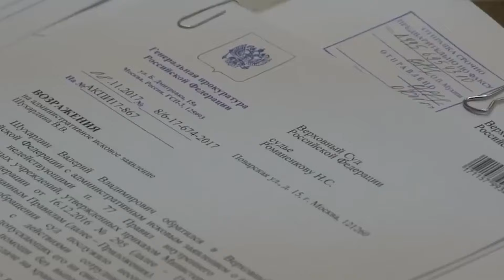🤡 Хочуть УЗАКОНИТИ ТАЛІБАН! Навіщо Путіну ДРУЖБА з угрупованням? Що ЗАДУМАВ диктатор?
Терористи знайшли своїх. МЗС та Мін'юст РФ запропонували виключити "Талібан" зі списку терористичних організацій. Запропонували це самому Путіну. Навіщо такі дії і навіщо росіянам "Талібан"? Детальніше про це розповімо у сюжеті.